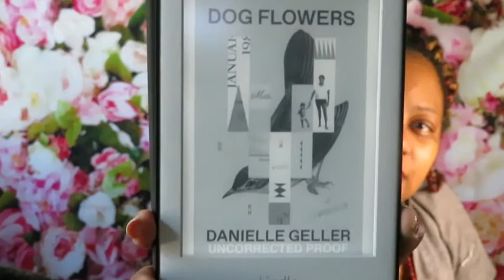Dog Flowers Book Review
Hey Bookends, this week's book review is on Dog Flowers by Danielle Geller. Garnering 7/8 of 10 Stars and a rating of PG-13, I imagine this book will be a time capsule one day for Millennials didn't who didn't grow up in the suburbs, didn't have everything given to them, and were financially poor, but still happy... it's us, we're those Millennials. Release Date: 1/2021

Title: Dog Flowers
Author: Danielle Geller
Release Date: 1/2021

Tin Minute Book Reviews